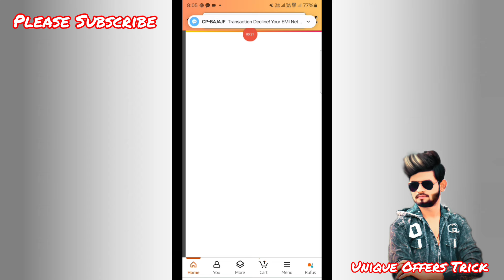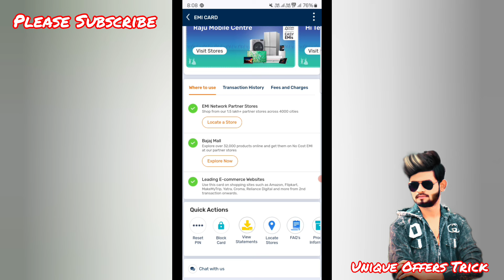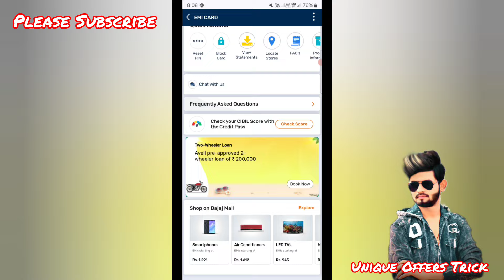Bajaj finserv emi card not eligible for online transaction 2025 | bajaj emi card shopping problem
Your Queries.."

Bajaj finserv emi card not working online shopping
Bajaj emi card not eligible for online transaction
Bajaj finserv emi card se online shopping kaise kare